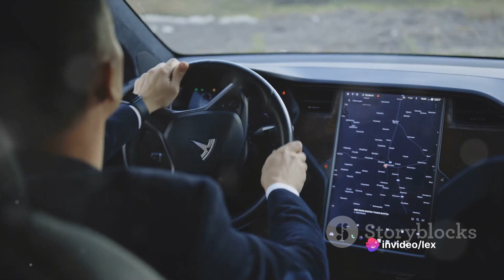Musk vs Huang: Titans of Tech ll Comparison